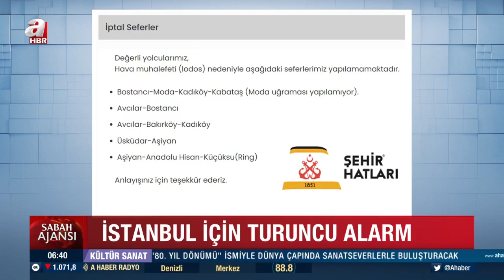Meteoroloji'den İstanbul dahil birçok ile turuncu alarm!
Meteoroloji'nin yayınladığı hava durumu raporuna göre bugün Doğu Anadolu Bölgesi hariç tüm bölgelerde yağış bekleniyor. Akdeniz Bölgesi için yayınlanan fırtına ve kuvvetli yağış uyarısı devam ederken Meteoroloji, sıcaklık düşüşü konusunda uyardı.

YAĞIŞLA BİRLİKTE SICAKLIKLAR DÜŞÜYOR
Yapılan en son değerlendirmelere göre: Ülkemiz genelinin parçalı ve çok bulutlu, Marmara'nın kuzeyi, Güney ve Kıyı Ege, Batı ve Orta Akdeniz, İç Anadolu, Batı ve Orta Karadeniz, Doğu Anadolu'nun batısı ve Güneydoğu Anadolu ile Çanakkale ve Hatay çevrelerinin yağmur ve sağanak yağışlı;
Doğu Karadeniz'in iç kesimleri ve Doğu Anadolu'nun doğusunun karla karışık yağmur, yükseklerinin hafif kar yağışlı geçeceği tahmin ediliyor. Yağışların; sabah saatlerinde Antalya ve Isparta ile Burdur'un doğu ilçelerinde, gece saatlerinde Muğla çevreleri ile Aydın'ın kıyılarında yerel kuvvetli olması bekleniyor.